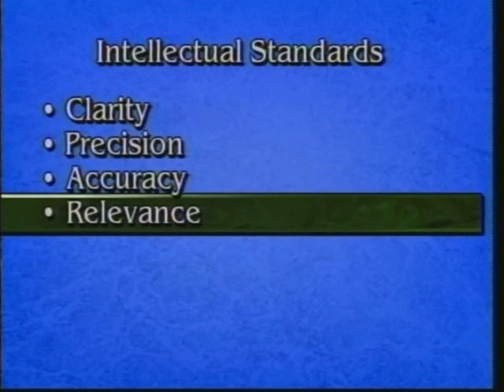Critical Thinking - Standards of Thought - Part 2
Part 2: Dr. Richard Paul defines the universal standards with which thinking may be "taken apart" evaluated and assessed. Excerpted from the Socratic Questioning Video Series.